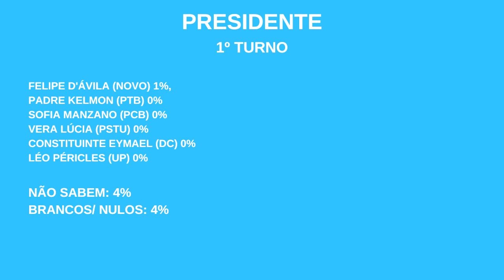IPEC divulga os números de nova pesquisa presidencial; confira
Levantamento mostrou oscilação positiva de Lula (PT), enquanto Bolsonaro segue sme alteração com relação a semana passada.